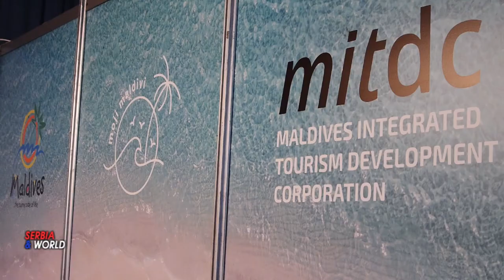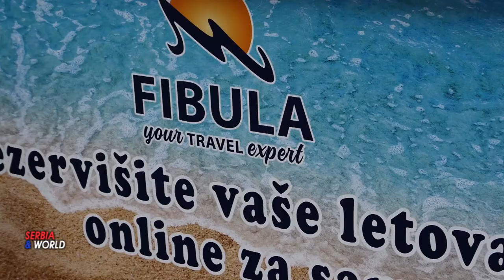KUDA NA ODMOR - 2022.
KUDA NA ODMOR - Srbija, Crna Gora, Severna Makedonija, Malezija, Maldivi, Mediteran - SAJAM TURIZMA 2022.    Međunarodni Sajam turizma sa dugom tradicijom, je opravdao očekivanja svih učesnika i posetilaca - 43 Sajma turizma i ponudijo  nezaboravan sajamski turistički doživljaj. na zadovoljstvo svih učesnika spojijo je  biznis i zadovoljstvo i pojačao  pozitivnu klimu u domenu želje za putovanjima. Za tradicionalno aktuelne morske  destinacije, poslednjih godina upotpunjen željom ljudi da uživaju i u planinskom turizmu, prirodnim lepotama, čistom vazduhu i brojnim kulturnim sadržajima, gastronomskim specijalitetima i aktivnim turama.